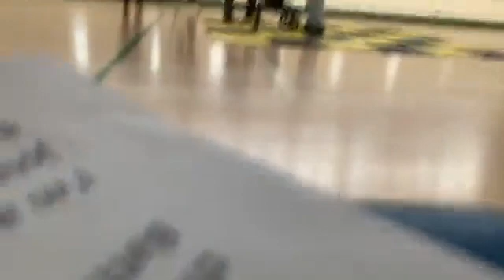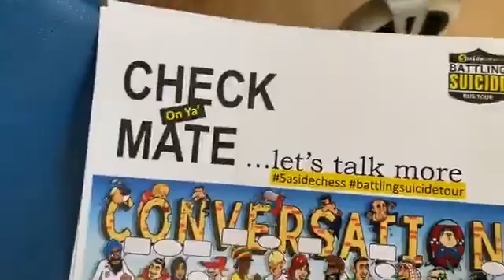Community work is play